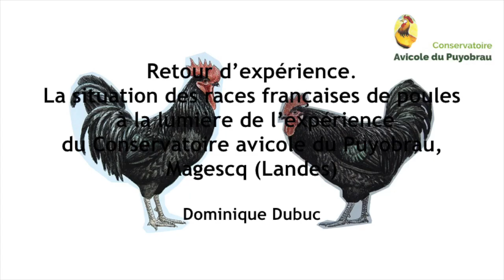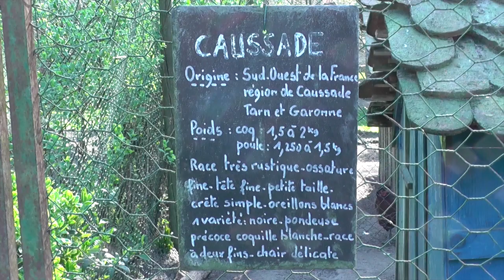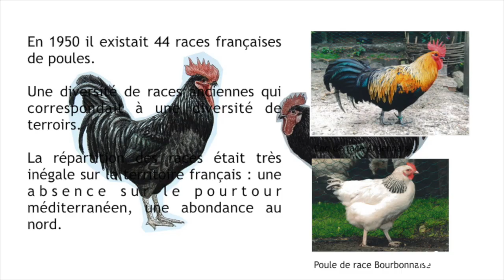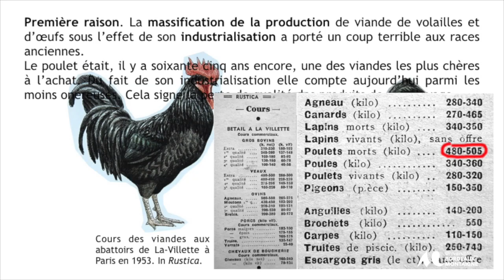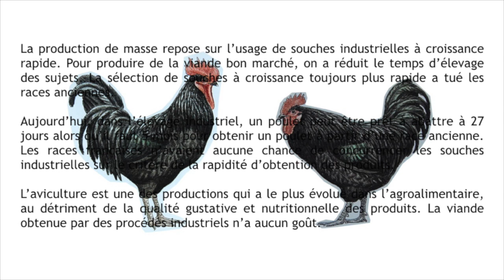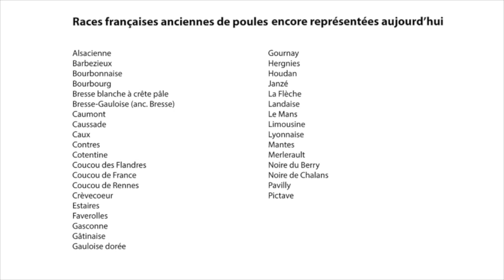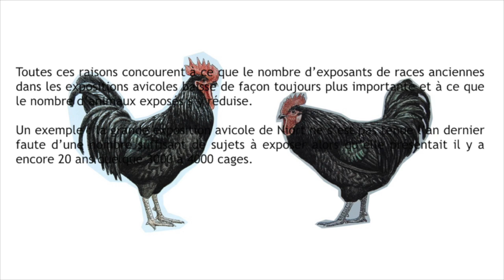Conference de Dominique Dubuc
Session 2. - Conservation et patrimonialisation de races ou de variétés locales, de
produits issus de races ou de variétés locales : quels enjeux socio-spatiaux et
économiques pour le territoire de production ?
Dominique Dubucq, éleveur et créateur du Conservatoire avicole du Puyobrau à Magescq
(Landes) qui élève et diffuse plusieurs dizaines de races locales anciennes de poules, canards,
dindons, oies et pigeons.
« Retour d’expérience sur un projet de conservatoire des races de volailles françaises »